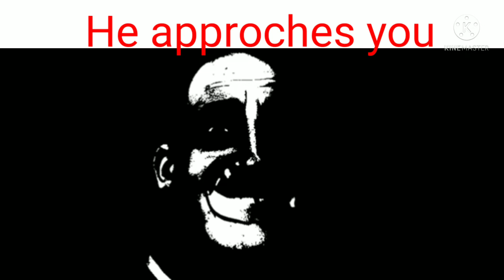Mr incredible becoming uncanny (Its your birthday)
I have a bad script 🗿